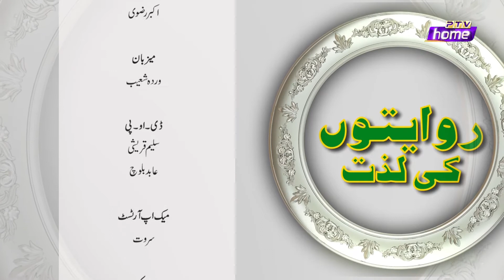RIWAITON KI LAZZAT || WARDA SHOAIB || Cooking Show || CHEF ALVINA || EPISODE 19 || PTV HOME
Please Join Social Media  Pages